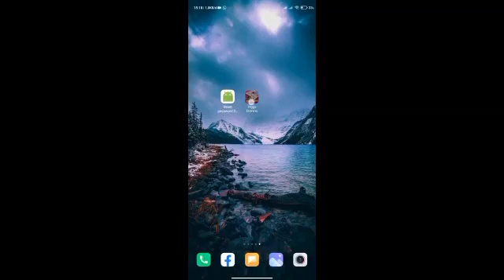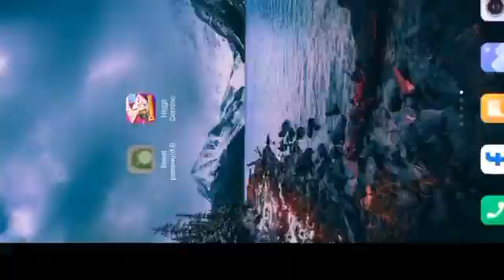Verifikasi limit...!!! Cara Reset Sandi Higgs Domino Lupa Pertanyaan/Nomor mati